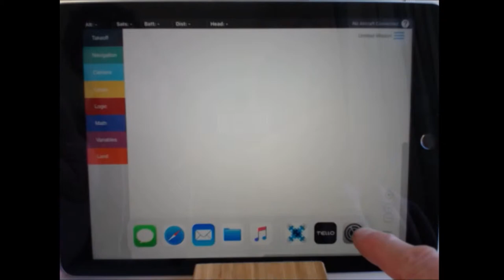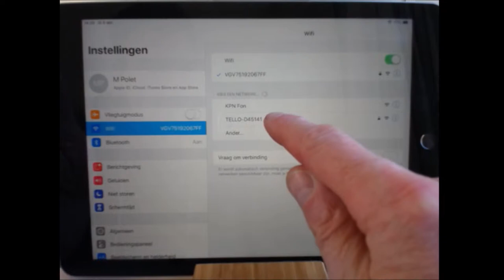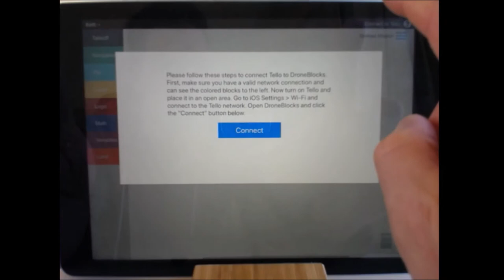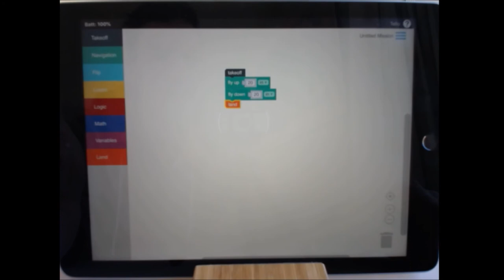Tello drone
Het programmeren van de drone , de Tello, met behulp van Droneblocks.